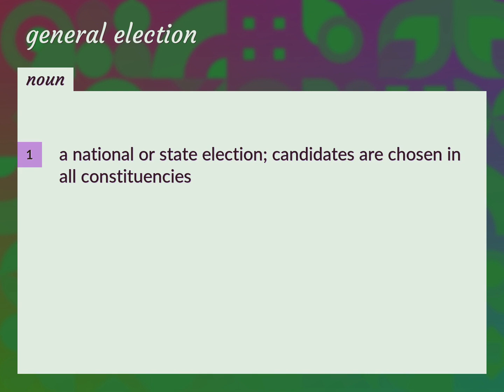General election | meaning of General election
What is GENERAL ELECTION meaning?